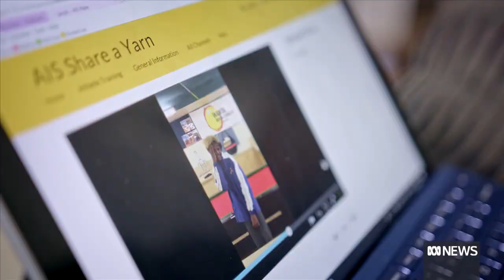Jada's journey to become one of the top goalkeepers in the country | ABC News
Jada Whyman has battled racism and serious injuries on her way to becoming one of the top goalkeepers in the A-League women competition.
The 23-year-old spoke about the challenges she’s faced and her bid to be part of the Matildas squad for next year’s FIFA Women’s World Cup.